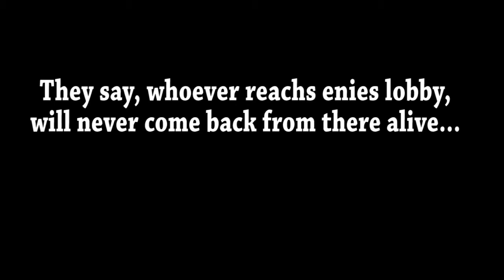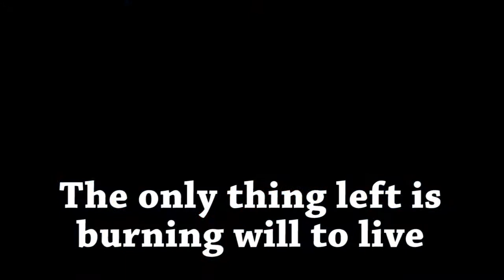One Piece - Watter 7 / Enies lobby trailer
My first video, cheers and long live One Piece!